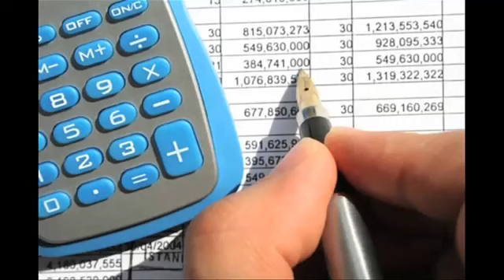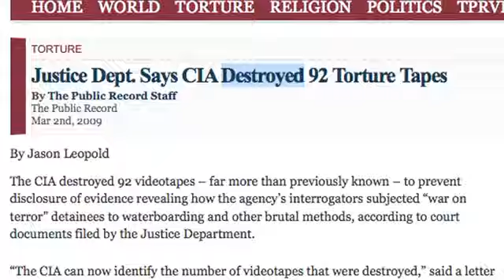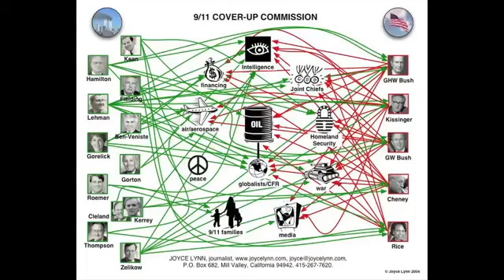911 A Conspiracy Theory